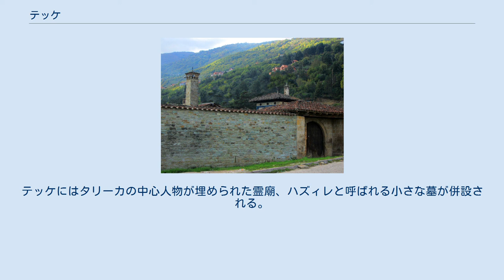テッケ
ギリシャのクサンティにあるブダル・ホジャ・テッケ。
 マケドニアのテトヴォにある1538年に建てられたアラバティ・ババ・テッケ。
ヨーロッパに残存する珍しい建物。
 テッケ(アラビア語:تكيه、テキーイェ) は、タリーカ(教団)の信者らが集い、礼拝、儀式などを執り行う修道場。
オスマン帝国時代にはデルギャフ(dergâh)やアースィタネ(âsitane)と呼ばれた。
一部のタリーカにおいてハーンカーとアースィタネという名前は中心地となるテッケを指すこともある。
 テッケの大きさはタリーカによって異なる。
一室のテッケだけでなく、さまざまな施設を含むキュリエ(ワクフ制度によって造られた学校・モスク・病院などを併設した建築複合体)のような見た目の巨大なテッケもある。
通常、信徒らは週に一度決まった日に、一つの空間からなるテッケに集まり、それぞれのタリーカの教えに基づいた儀式を執り行う。
モスクなどを併設した大きなテッケでの儀式はより規模が大きく、長い時間をかけて行われる。
これらのテッケにはたいてい、シャイフの住宅、デルヴィシュ(ダルヴィーシュ) が泊まる建物、台所、洗濯場、ハマムのような場所、タリーカ関係者が宗教的儀式、談話やズィクル(唱念)などに励む修道場が含まれる。
中心のテッケはより多くの施設をもつ。
例えばベクタシュ教団の中心地、ネヴシェヒル県ハジュ・ベクタシュ村のハジュ・ベクタシュ・ヴェリ修道場は3つの庭のある複合施設の構造をもつ。
ここでの主な建造物はハジュ・ベクタシュ・ヴェリの霊廟、バルム・スルタンの霊廟、台所、食料保存庫、洗濯場、談話室、メスジト(小モスク)など。
古くからある食糧庫やベーカリーは破却された。
メヴレヴィー教団の中心地、コンヤのメヴラーナ修道場にもメヴラーナ霊廟、旋舞(セマー)の場、メスジト、厨房、デルヴィシュ、デデ(宗教指導者)とチェレヴィーの部屋がある。
テッケにはタリーカの中心人物が埋められた霊廟、ハズィレと呼ばれる小さな墓が併設される。
 トルコでは1925年のトルコ革命の過程でテッケは閉鎖され、タリーカの活動も禁止された。
のちにテッケの一部は博物館として開放された。